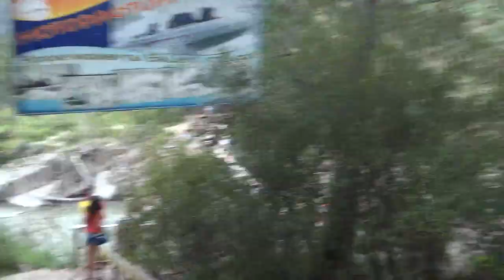Чемальская ГЭС дорога к подвестному мосту / Chemal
Project "Life-Travels"
Чемальская ГЭС дорога к подвестному мосту через реку Чемалка рядом с Чемальской ГЭС. Мост крепенький, надежный и бесплатный, по крайней мере с одной стороны!
Chemal hydroelectric power station Povestea the road to the bridge over the river Jamalca next to Chemal hydroelectric power station. The bridge is sturdy, reliable and free, at least on one side!